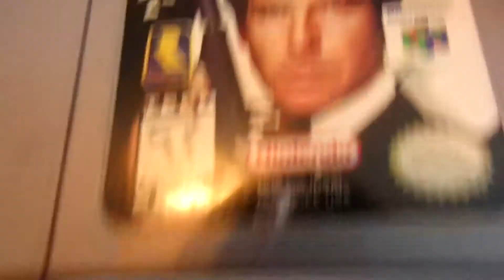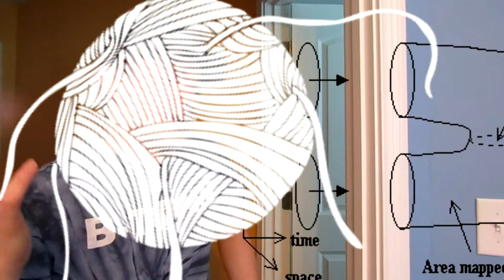Why Don't You Roleplay on Roblox?